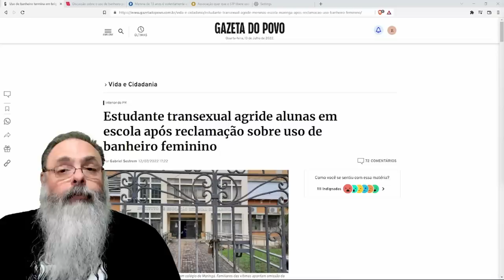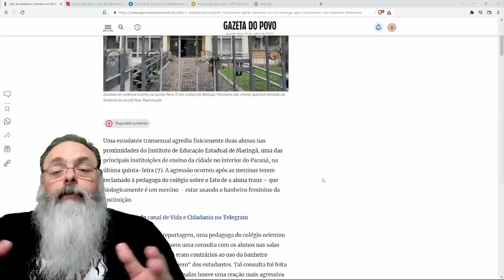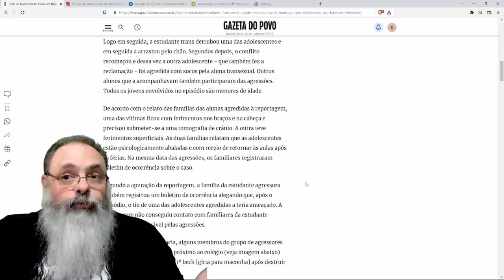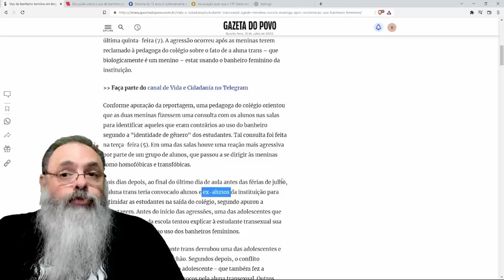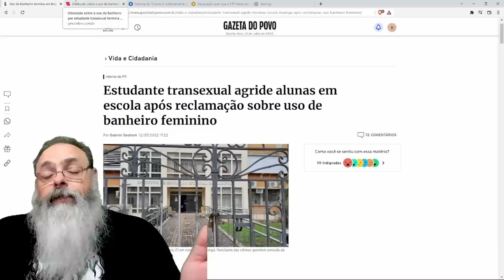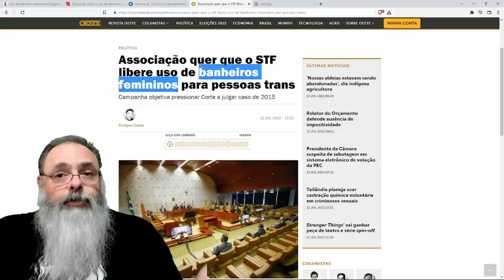USO de BANHEIRO por TRANSEXUAL leva a MULHERES batendo em MENINAS em COLÉGIO PARANAENSE